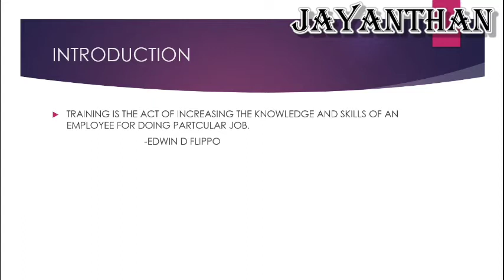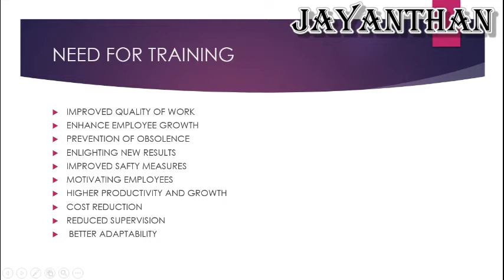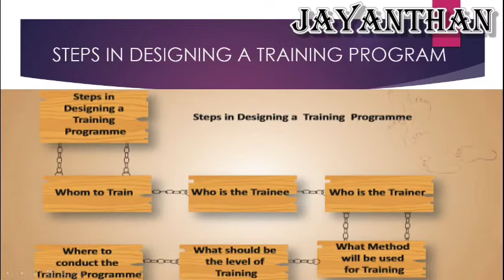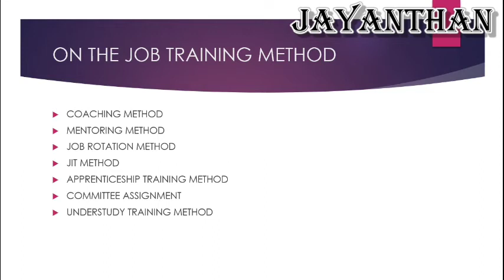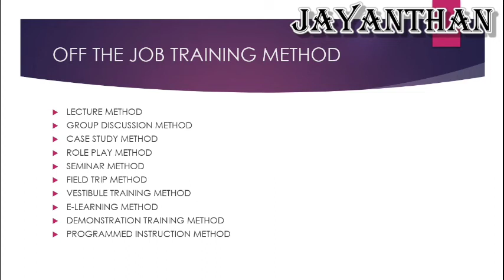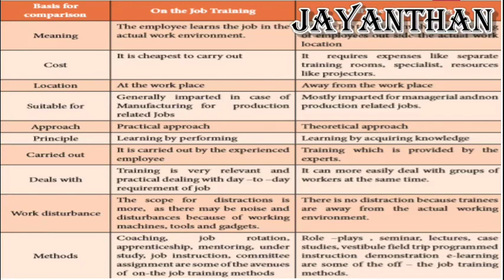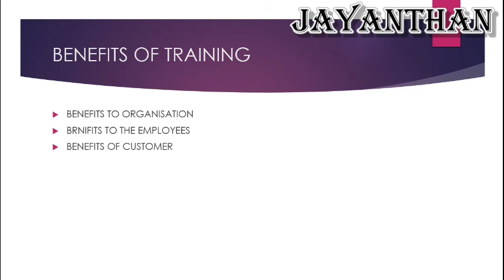EMPLOYEE TRAINING METHOD//CHAP-12//FULL PART VIDEO//